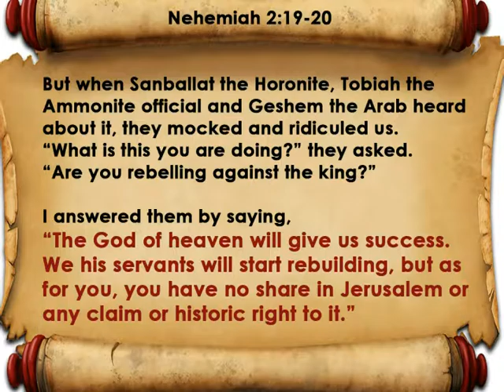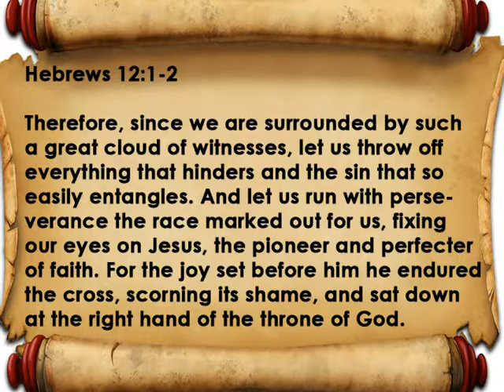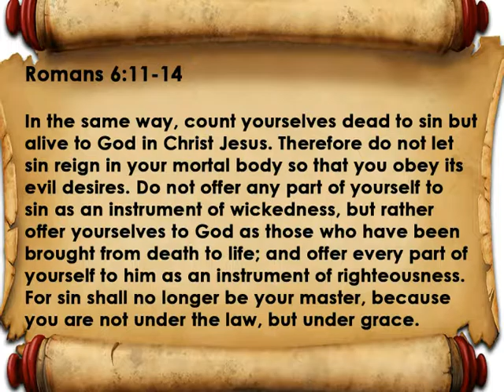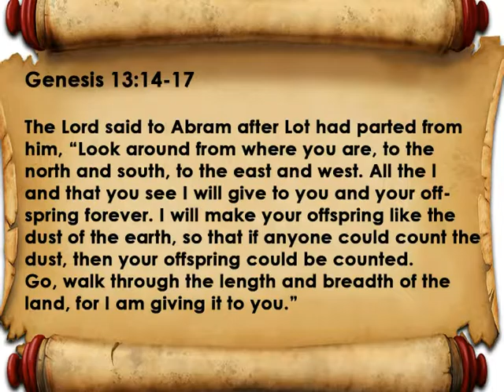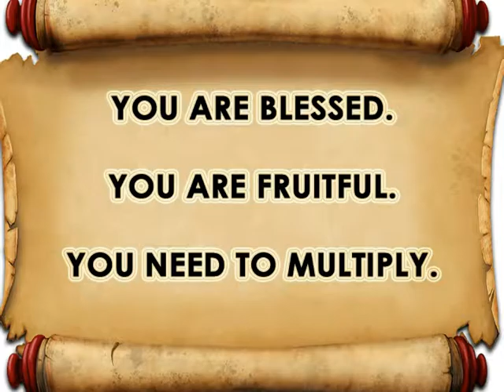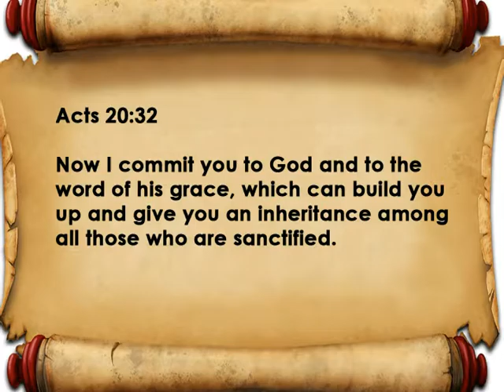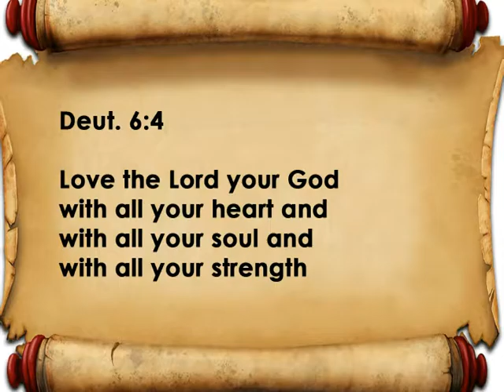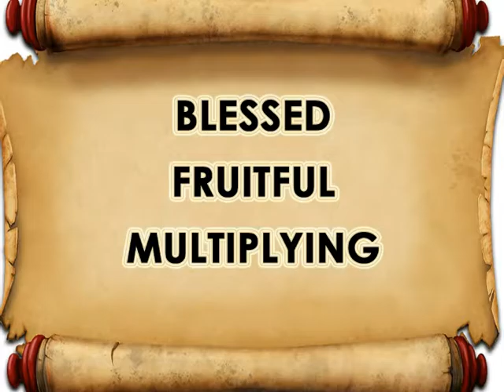(Jan 15, 2017) ARISE - Ptr Henry Laxamana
MOUNT ZION SANCTUARY PHILIPPINES
SUNDAY WORSHIP